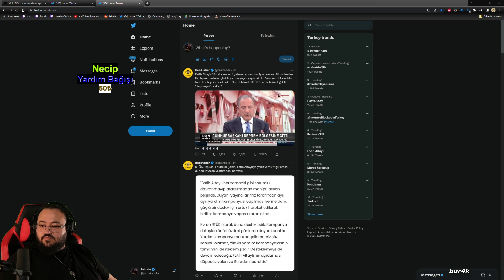JAHREİN -Testo Taylan Sosyal Medya Açıklaması